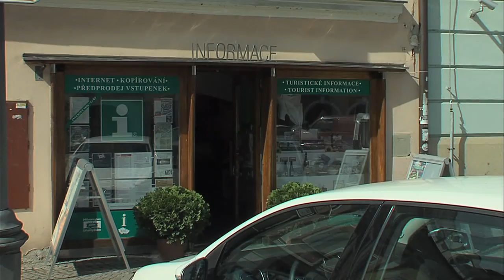LITOMYŠL - Zázemí pro návštěvníky na výši doby